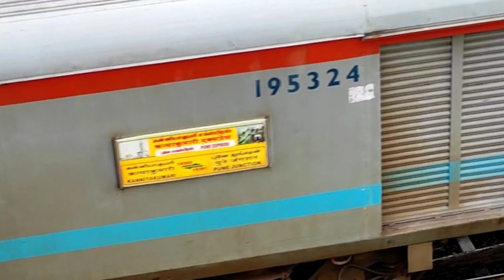Kanyakumari Express Train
Beautiful scenic curve view of WAP-7 hauled Kanyakumari Express Train : INDIAN RAILWAYS
Train Number : 16382 CAPE PUNE EXP.
Train Name: Kanyakumar Pune Express Train (Jayanti Janta Express) CAPE PUNE EXP.
Locomotive : WAP-7 Krishnarajapuram Loco Shed (37388)
Location : Solapur City